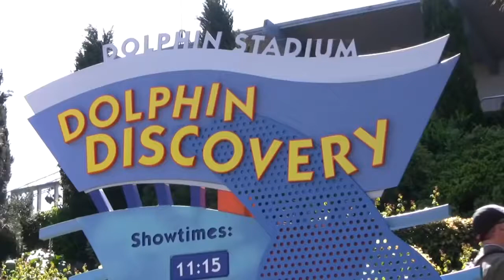The Complete dolphin and whale shows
dolphin and whale shows  :)